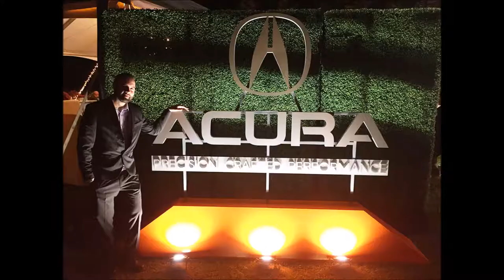The Quail Motorsports Gathering - Carmel, California - August 18, 2017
Just a few scenes from my trip to the central California coastline in the Monterey Bay where I attended the reveal of the ARX-05 prototype racecar by Acura and Team Penske, set to debut in January at Daytona.  Also on display was the mid-cycle refreshed 2018 Acura RLX flagship.